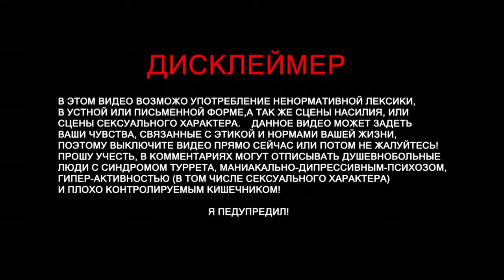ВРЕМЯ ПРИКЛЮЧЕНИЙ И EVGEN GO UP КВАДРАТНЫЕ ШТАНЫ (МАЙНКРАФТ)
Minecraft (Шахтёрское Дело) - инди-игра в жанре песочницы с элементами выживания.

Игра представляет собой открытый мир состаящий из кубов. В minecraft вы можете создавать оружие, инструменты, броню. Вы можете построить свой дом, а тагже убивать враждебных по отношению к игроку мобов, убивая их вы получаете опыт благодаря которому можете увеличить уровень своего персонажа, а затем увеличить мощность своего снаряжения. Вы можете попасть в Ад используя порталы и там получить более высший уровень. Вы можете строить различные строения в режими "кретив", с бессмертием и не оганичеными ресурсами и опытом. Minecraft передусматривает сбой ещё и возможность играть в него по сети с друзьями.

В режиме Выживания, как и в Креативном режиме, основной задачей является строительство, но в него также включен ряд дополнительных сложностей. Есть шкалы здоровья и голода, инвентарь; чтобы поместить блок, нужно сначала его добыть. Можно пользоваться крафтом. Игрок не просто строит, он пытается выжить на необитаемой земле, где нужно ещё и добыть еду. Стоит только солнцу скрыться за горизонтом, как игрока пытаются атаковать различные монстры, но это исправляется сменой уровня сложности на мирный. Поэтому первая задача в первый день — построить для себя жилище. Если игрок погибнет, то он возродится у кровати.